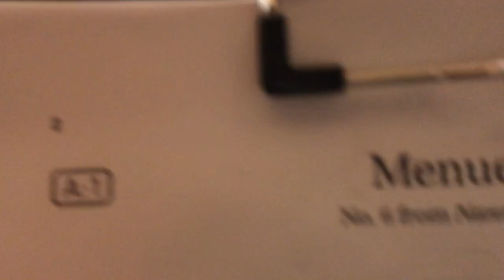Practice day #066 part 6 (2020.12.29) Menuet in F